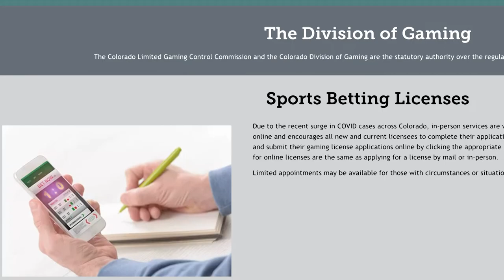AEW Working On Signing The Elite to NEW Long-Term Contracts & More!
Welcome to another episode of The Latest with Denise Salcedo breaking down the biggest wrestling news headlines of the day.

Today's Topics Include:
--AEW working on signing The Elite to new long-term contracts
--Taya Valkyrie likely going to AEW or WWE
--John Cena visits Cody Rhodes's Nightmare Factory training center
--WWE registers with Indiana Gaming Commission